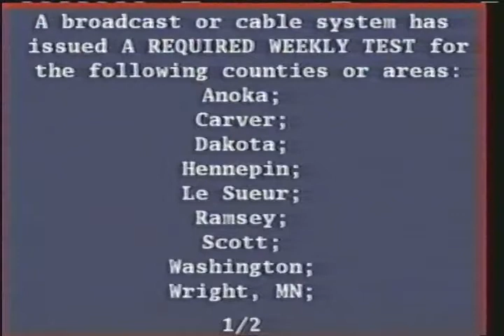Xfinity EAS Test - June 13, 2019 | Minnesota (VHS)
Description: I just wanted to watch South Park dammit!